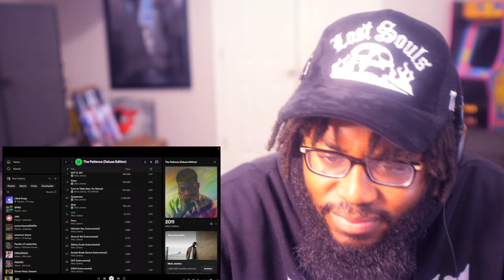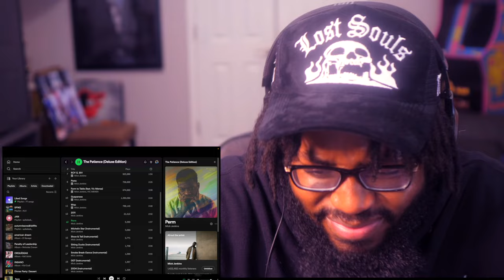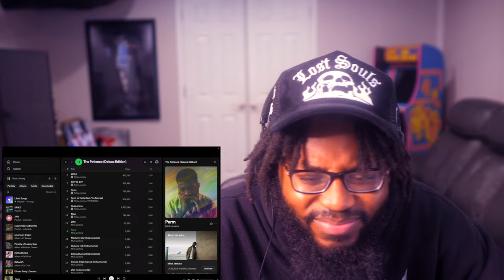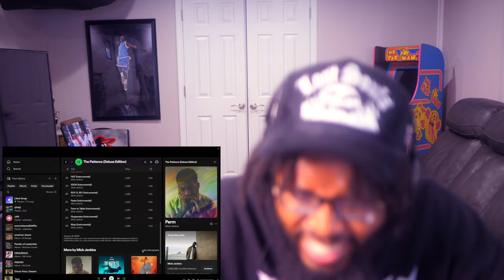Mick Jenkins - The Patience (Deluxe Edition) | REACTION (crazy worldplay...🤦🏾‍♂️)